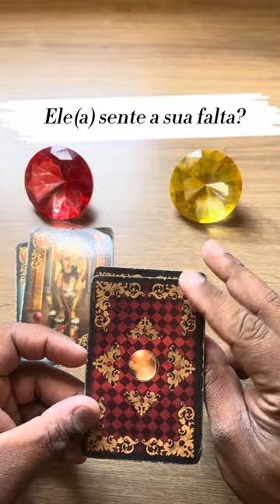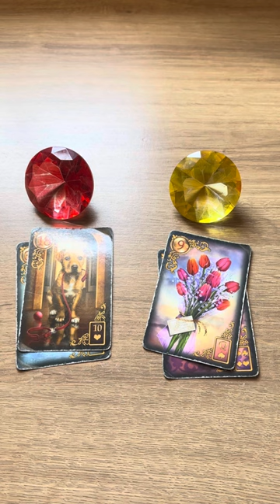ELE HOJE EM RELAÇÃO A VOCÊ! !!💘 [ Tarot Responde ] Tarô [Tarô ] Tarot